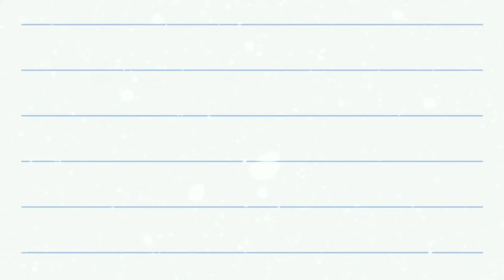കേരളപാഠാവലി| ഋതുയോഗം| ആശയം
കേരളപാഠാവലി